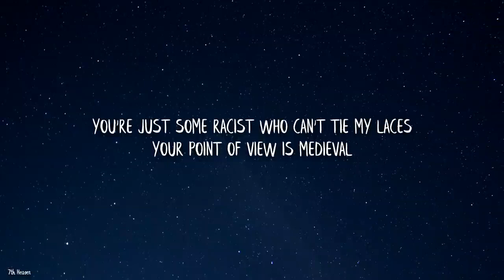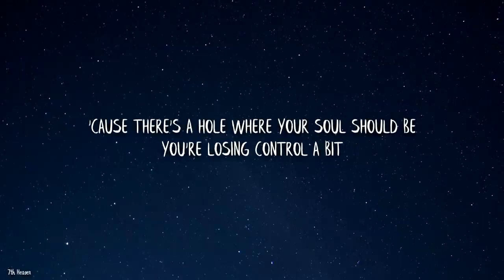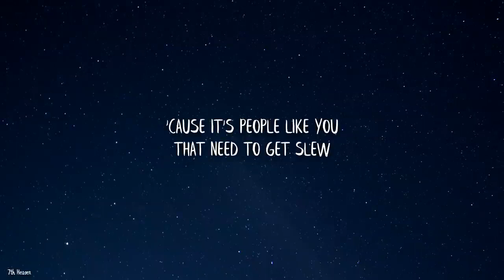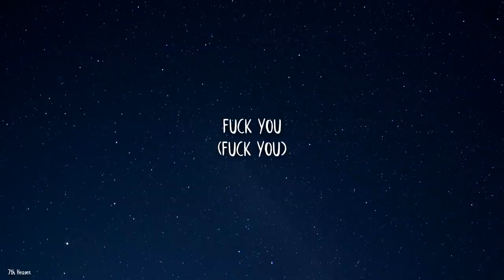Lily Allen Fuck You Lyrics